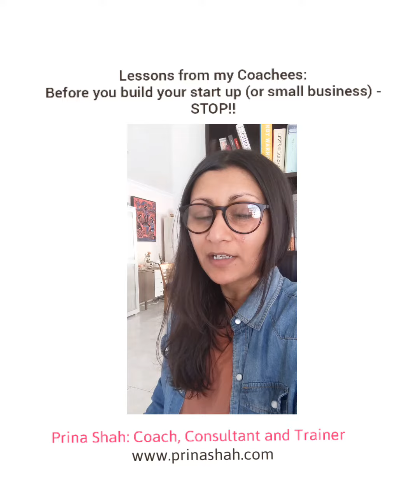Lessons from my Coachees: before you build your start up - STOP!!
Congratulations on building your business you rock star!

Hi there! I'm a Coach, Consultant and Trainer. I support CEOs, Leaders, HR Teams and people like you to develop their emotional intelligence and company cultures.

I share tips, lessons and everything to help you be the best at work.